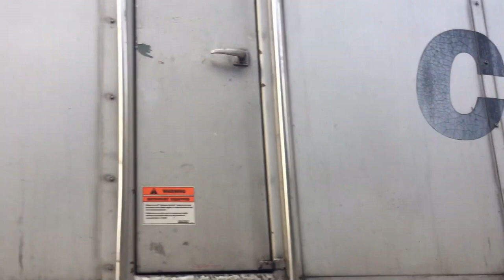Caltrain San Francisco Station!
We rode the Caltrain into San Francisco, California, USA on a very beautiful day!

0:00 Three Caltrain Engines At The Station
0:17 Ride Into San Francisco
2:07 Tour From The Outside Of Caltrain Station
2:31 Tour From Inside The Caltrain!
3:38 View Of The San Francisco Bay Bridge!
4:07 Departing Sunnyvale To San Francisco
4:37 Passing The Caltrain Millbrae Station
5:03 Returning To Sunnyvale Station